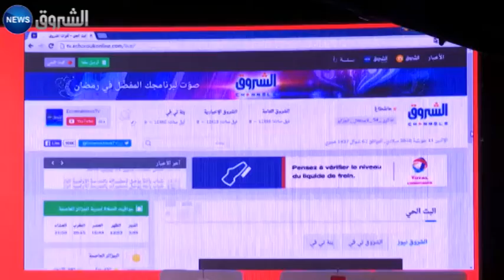"أوريدو" تجري تجارب الجيل الرابع بتدفق 70.25 ميغا لأوّل مرّة من تلمسان